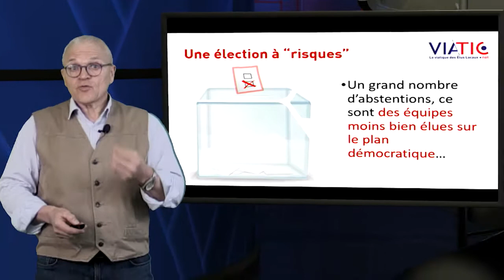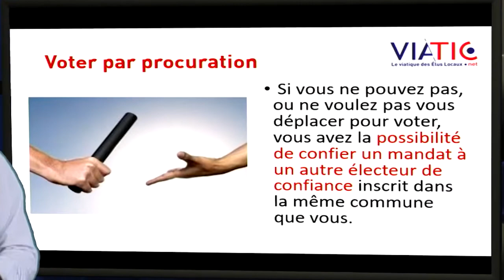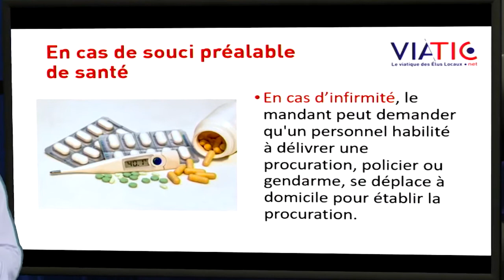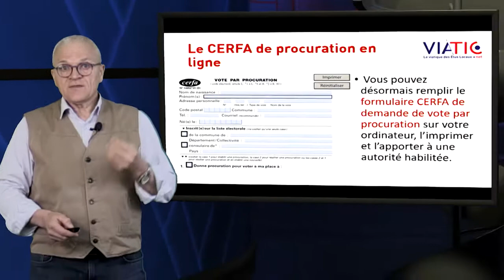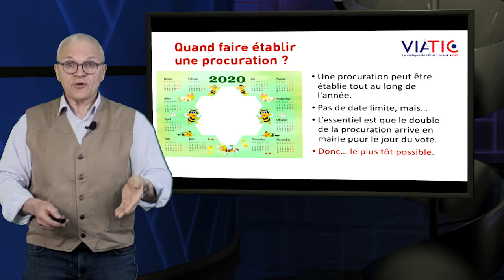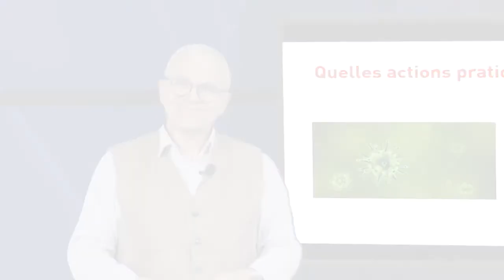Le vote par procuration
La procuration ou comment voter aux municipales sans risque viral ?

En période d’élections, beaucoup de candidats aux municipales espèrent que leur candidature devienne virale… sur Internet … mais pas dans le bureau de vote.

Dans le cas présent, le caractère viral de la campagne, arrosée de giboulées de Mars et de corona, est plutôt de nature à nuire à la réussite de ces élections municipales. En effet, pour que les candidats dans les communes de – de 1000 habitants soient élus au 1er tour, il faut non seulement qu’ils recueillent la majorité des voix mais également qu’ils soient destinataires d’un nombre de suffrages égal au quart de celui des électeurs inscrits.
Et si ¼ des électeurs décident de boycotter l’isoloir pour crainte de rencontre virale, cela peut provoquer beaucoup de seconds tours.

Quant aux plus grosses communes, cette condition n’existe pas, mais si on est élu avec moins de votants, la légitimité du vote est évidemment plus délicate, puisque moins représentatif de l’ensemble de la population. Et si le collège électoral d’une liste est beaucoup composé de beaucoup de personnes plus sensibles au risque viral (la catégorie dite des « seniors » par exemple), cela peut changer le cours d’une élection.

Heureusement il y a toujours le vote par procuration, puisque le vote par correspondance ou par Internet ne sont pas encore autorisés en France, pour ce type d’élection.
Concrètement, si vous ne pouvez pas, ou ne voulez pas vous déplacer pour voter, et que vous disposez d’une personne de confiance qui retranscrira bien dans l’urne votre candidat ou votre liste préféré-e, vous avez la possibilité de confier un mandat à un autre électeur inscrit dans la même commune que vous, qui votera en votre nom. Potentiellement intéressé ? Alors voyons cela de près.